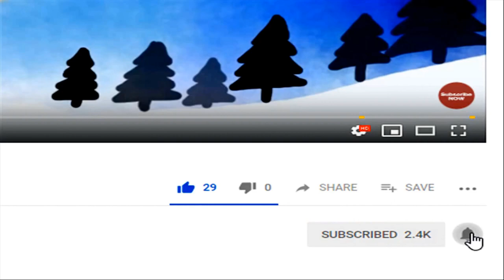Glitter Cocomelon coloring and drawing, Coloring Watermelon | Diem Mai Toy Art ☆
Glitter Cocomelon coloring and drawing for Kids, Toddlers, Coloring Watermelon | Diem Mai Toy Art ☆